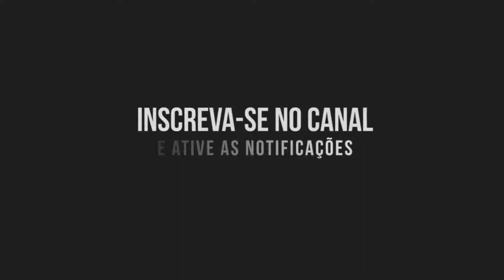Nova iguaçu Nilo Peçanha ✌ Black 046 ✪ Lander X ✌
✌ Gostou? ➲ Então Like(Blz)

✌ Galera Abraço !
Qualquer coisa
Comente no vídeo também ! ! ! !

                                                                                           ✪ Black 046 ✪

✪Microfone:  Go Pro Hero 3 Black Edition
✪Câmera:  Go Pro Hero 3 Black Edition
✪Microfone Mini Sony Ecm-ds70p
✪Software de edição:  wondershare filmora
✪Adobe Photo Shop CS2
✪motovlog:  Black 046

                                                                                              Obrigado !